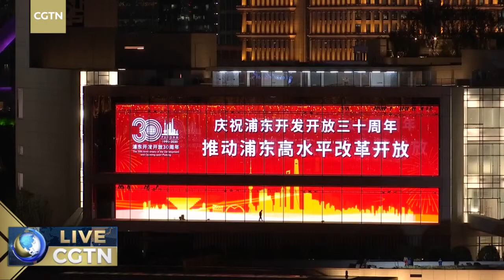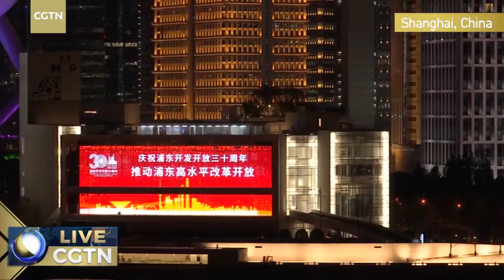Live: Shanghai's role in China-EU trade and investment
After 30 years of development and opening-up, Shanghai's Pudong New Area has become not only the iconic financial center for China, but also a symbol of links and ties between China and the world.
CGTN reporter Li Jianhua invites Carlo D'Andrea, vice president of the European Union Chamber of Commerce in China, to talk about how Pudong's opening-up has influenced China-EU trade and investment.